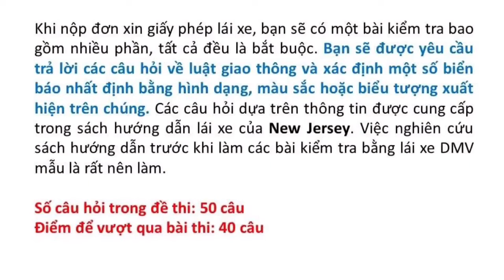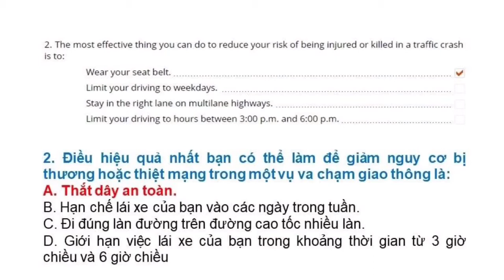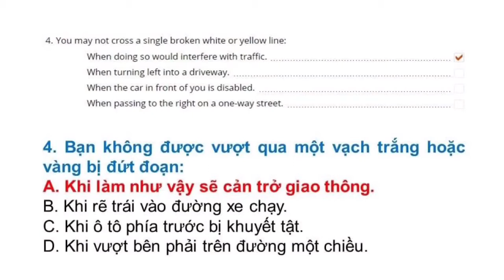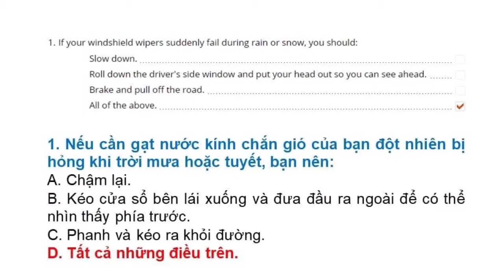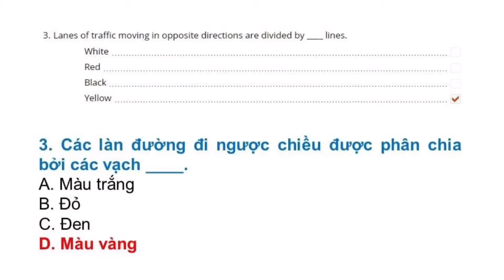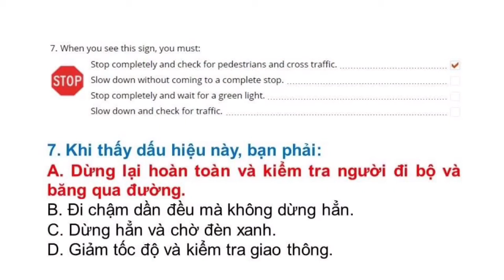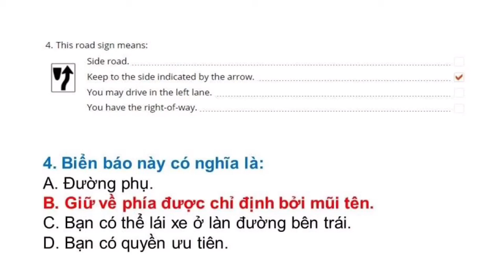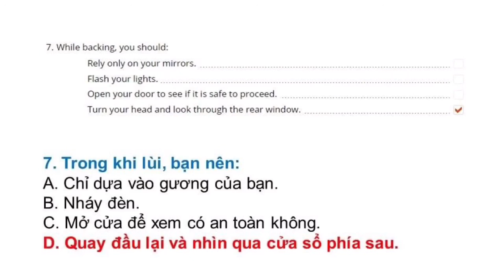Đề thi Lý Thuyết lái xe tại Mỹ bang New Jersey 2022 - Đề 2 (Song ngữ Anh - Việt)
Đề thi lái xe tại bang New Jersey được Thắng tổng hợp từ DMV tại New Jersey. Trọn bộ gồm  8 đề:

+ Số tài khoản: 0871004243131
+ Ngân hàng: Vietcombank
+ Chủ tài khoản: Phan Hoàn Thắng